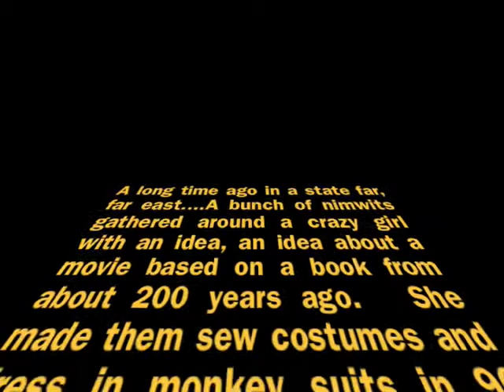The Inheritance - extended outtakes reel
This is the original, extended blooper reel of The Inheritance.  This one is not on the dvd.

SPOILER ALERT Major plot points revealed.